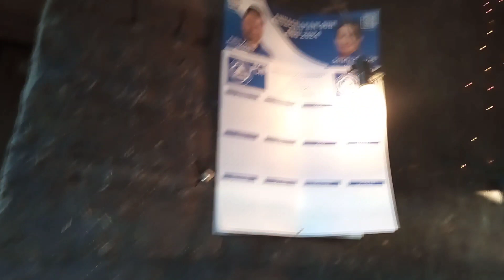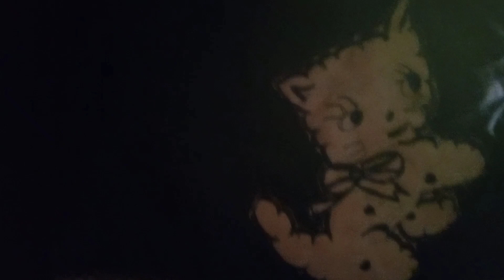ANA los muestra su bella y humilde casa 😊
sin pena alguna Ana los muestra su bella vivienda